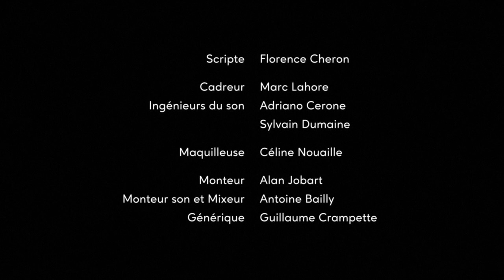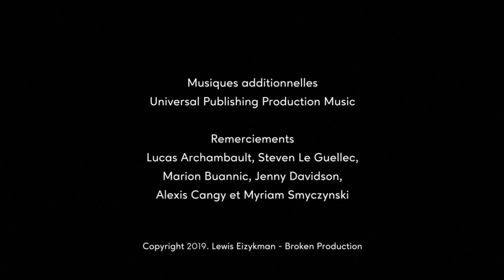Hypersensible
HYPERSENSIBLE - 6min - 2019 - Broken Production

Un film de Lewis Eizykman
Avec Flavien Dareau, Louise Roch, Alice Houri et Antoine Guiraud

Syn : Greg s’approche de Lola dans la rue, convaincu que c’est son rendez-vous. Ce qui ne semble pas être le cas, cependant…
Prix du Public C'EST PAS LA TAILLE QUI COMPTE (Paris)
Prix spécial du Jury 15° FESTIVAL CINÉM'ACTION DE LURE
Prix du président du Jury et Prix du meilleur scénario FESTIVAL DE SENLIS
Dauphin d'argent 23° FESTIVAL VIDÉO DE SEYSSINS
Médaille d'or ASIA SOUTH EAST-SHORT FILM FESTIVAL SPRING
Double Prix d'interprétation masculine pour Flavien Dareau MULHOUSE TOUS COURTS et ASIA SOUTH EAST-SHORT FILM FESTIVAL SPRING
Prix Écran Pour Tous 24° FESTIVAL INTERNATIONAL DU COURT MÉTRAGE "ÉCRAN LIBRE" (Aigues-Mortes)
3ème Prix du public pour le film le plus fauché 15° FESTIVAL COURTS MAIS TRASH (Bruxelles)
Mention spéciale du Jury 6° FESTIVAL DU CINÉMA DE COMÉDIE DE BEGUR (Espagne)
8° Festival International du Film Grolandais de Toulouse / « Les Courts du Vendredi » de Bourg-en-Bresse / 3° Festival International de Beveren en Belgique / 53° Festival International de HOF en Allemagne / Festival « Cap sur le Court » 2019 de Voreppe / The 2020 Central Michigan International Film Festival / 4° Festival « Tout Court ! » de Gisors / 2° Festival Faltazi de Quimper / 40° Rencontres du court métrage de Cabestany / 21° Festival « Les étranges Nuits du Cinéma » de La Chaux-de-Fonds en Suisse / 8° FIFES Film Festival Of Laughter de Zagreb en Croatie / 33° Festival du Court Métrage de Vélizy-Villacoublay / The Houston Comedy Film Festival 2020 au Texas / 6° International Alexandria Short Film Festival en Grèce / 21° Edition of « Corti da Sogni - Antonio Ricci Film Festival » / Cardiff Mini Film Festival 2020 / Oblikon Film Festival 2020 à Paris